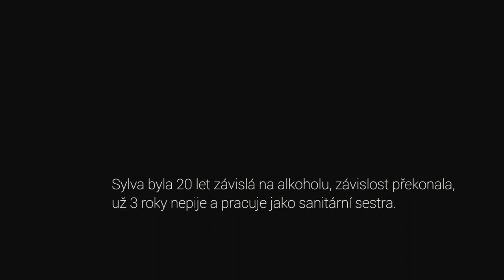Zpověď bývalé alkoholičky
Na začátku jedna sklenička, na konci několik litrů alkoholu za víkend. Sylvu provázela závislost na alkoholu 20 let. Definitivní impuls k abstinenci pro ní byly zážitky při deliriu. V současné době už několik let nepije.
Kamera/střih Jan Fuksa